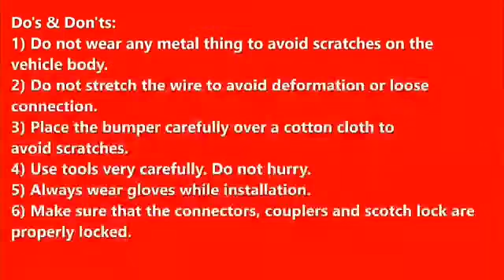Mahindra marazzo led fog lights 9818522582